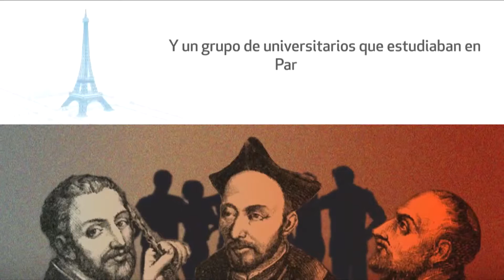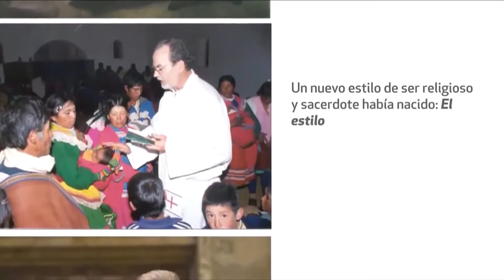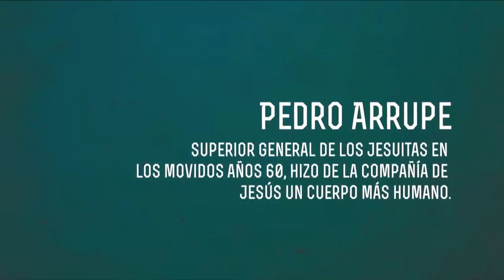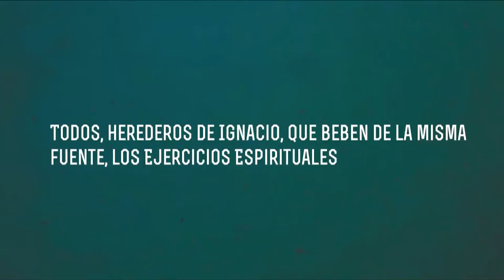Alfonsina Barrionuevo Jesuitas en el Peru